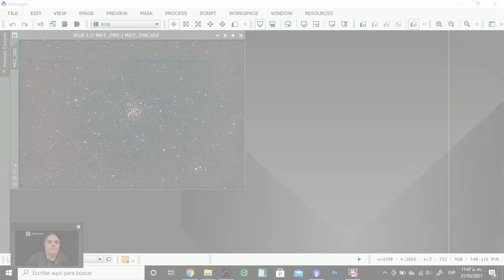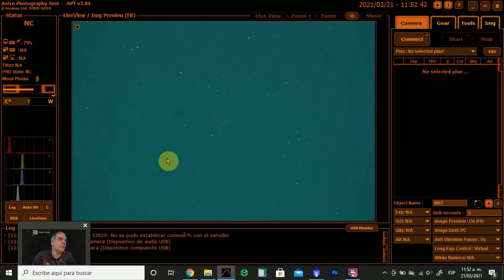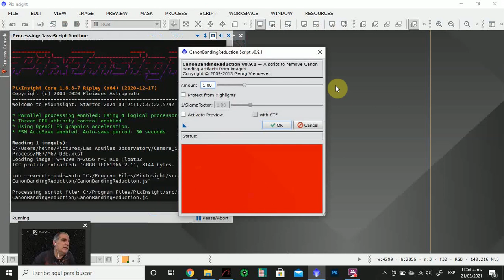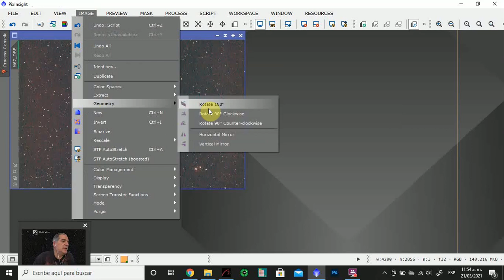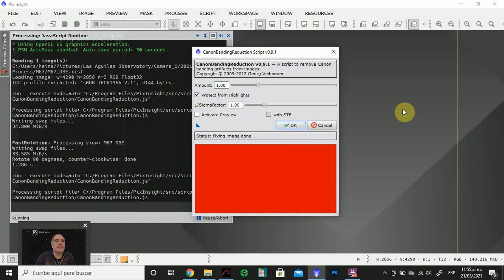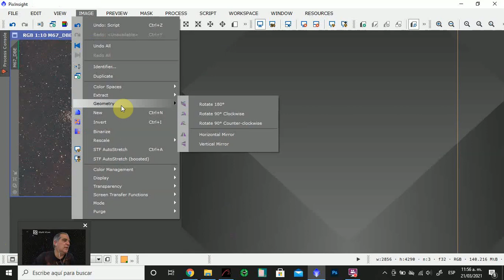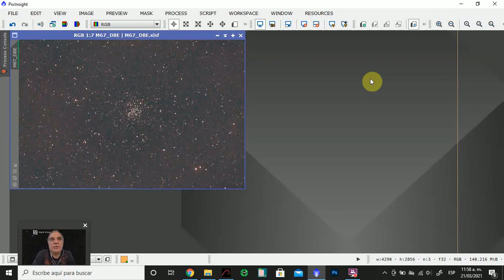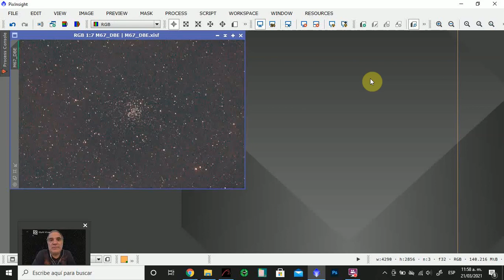¡Olvídate de las bandas que produce tu Canon!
El video de hoy te muestra cómo eliminar las bandas que produce tu Canon DSLR en tus astrofotos.

@HeinoBoeneker - Twitter
@heinerboeneker - Instagram

El tema musical del principio es de Böneker. A él lo encontrarás como @boeneker en Instagram.